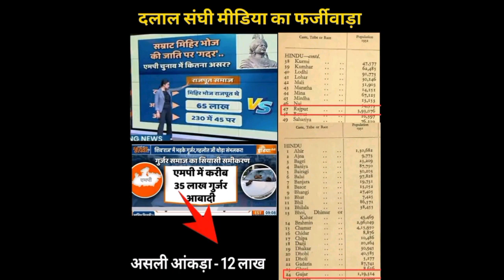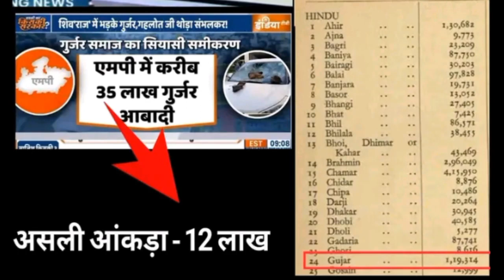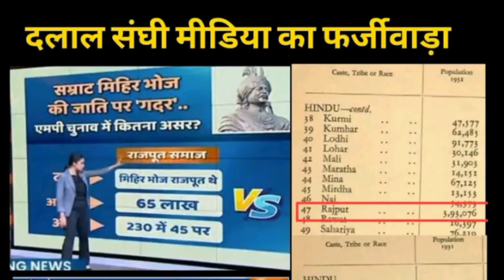Mihir Bhoj पे फर्ज़ीवाड़ा Madhya Pradesh मे 65 Lakh Rajput & 12 Lakh Gujjar 1931 Census